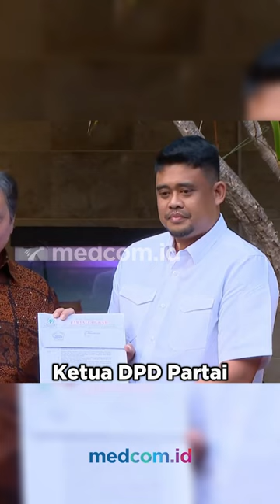GOLKAR RESMI DUKUNG BOBBY NASUTION MAJU PILGUB SUMUT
Partai Golkar resmi mendukung Bobby Nasution menjadi bakal calon Gubernur Sumut. Ketum Partai Golkar, Airlangga Hartarto, yang secara langsung menyerahkan surat rekomendasi atau dukungan kepada Bobby.

Hai, Sobat Medcom.id! Kalau kamu punya video peristiwa menarik bisa